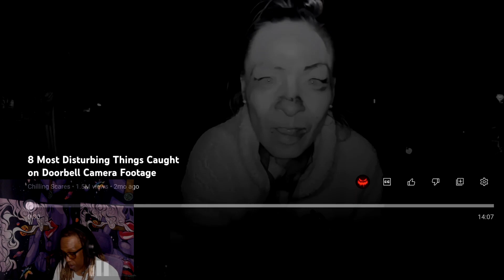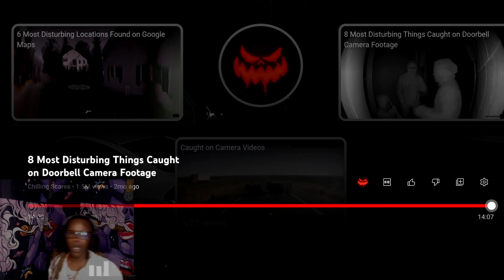SheGotGame Reacts Disturbing Things Caught On Cam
crazy reaction